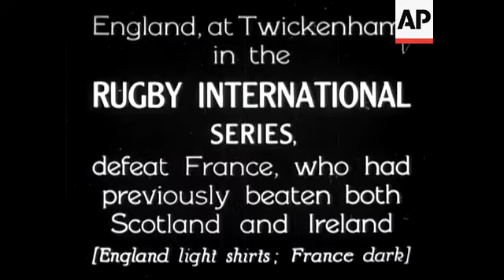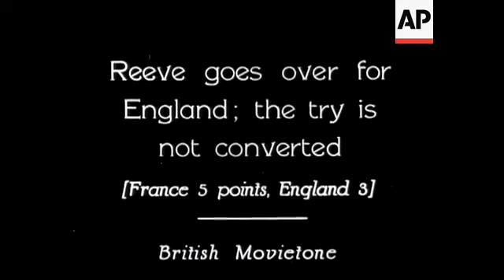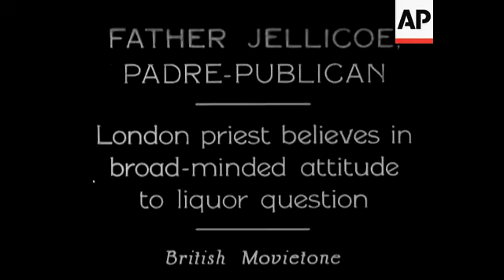Rugby International - England V France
England beats France at Twickenham. Players coming out of dressing room with crowd behind. Shot of play. Serin opens the score. Reeve goes over for England. Robson makes an attempt. Prince George shakes hands with the crew. Shots of play. Shots of crowds.